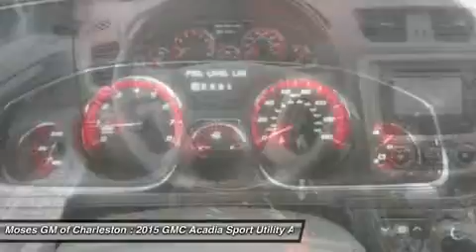2015 GMC ACADIA Charleston, WV G15164